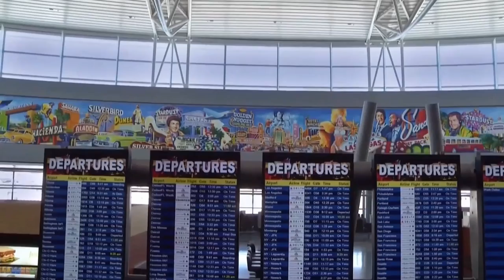Vegas Means Business: National Hardware Show and Karl Champley